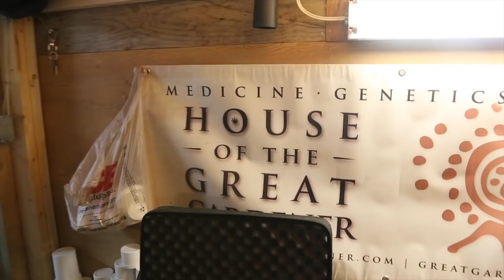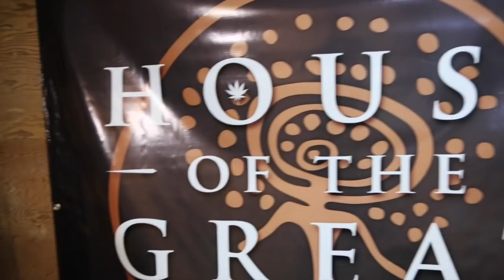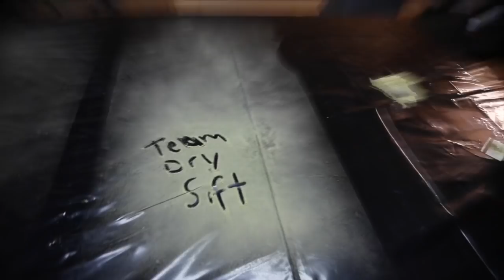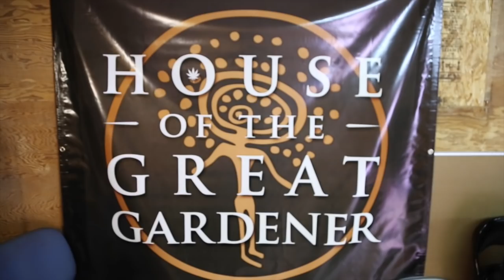The House of the Great Gardener I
The long awaited Part I of my trip to see the Great Gardener. This was a wonderful trip. We got right into as i arrived, by visiting the HIgh CBD room, talking a little about the benefits, moving up to deseeding his Barb bud, over screens in order to collect the resin, ( macro shots of the resin), then some dry sifting in a XXXL tumbler, with barb seeded bud, deseeding of the bud after that, followed by some bowls, and more talk about the high CBD cannatonic. Join us won't you. for part I of the HOUSE OF THE GREAT GARDENER. you can follow them on facebook and their instagram page is